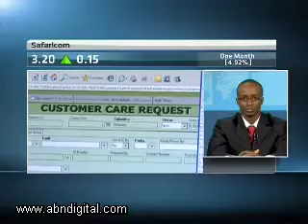27 September - Kenyan Markets with Robert Munuku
ABN's Samantha Loring speaks Robert Munuku, Dealer and Analyst at Francis Drummond and Co, looking at: Drivering factors behind fixed market yields; Nation Media Group dominating trade yesterday; Outlook for media sector as a whole; Slowdown in real estate industry; Latest in the price wars between telcos.